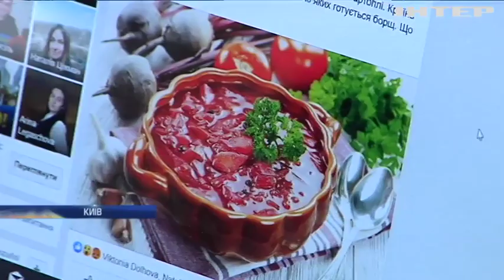"Борщовий набір - 2019": скільки коштує традиційна українська страва?